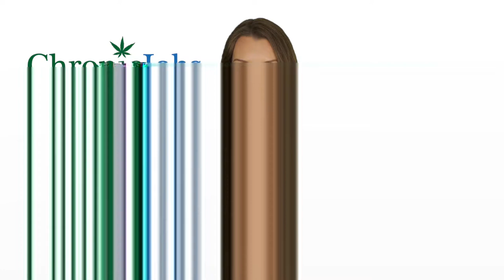Marion County Marijuana Jobs